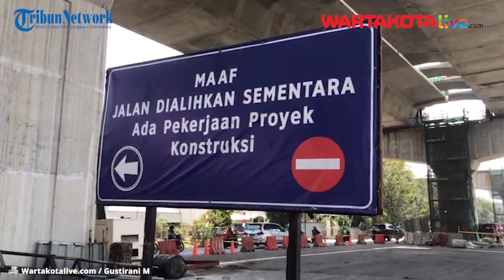Pekerja Proyek Tewas Tertimpa Besi Saat Melakukan Patroli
WARTAKOTALIVE.COM, Kelapa Gading - Nasib naas menimpa Asep (44), seorang pekerja proyek yang meninggal pada saat melakukan patroli.

Ia tewas tertimpa besi proyek yang menghantam kepalanya. Pada saat itu Ia tengah berpatroli menggunakan motor tanpa mengenakan helm di kawasan proyek Jalan Tol Sunter - Pulo Gebang pada Hari Sabtu (26/09/2020).

Dari penuturan Komarudin (65) yang merupakan pemilik warung di lokasi kejadian, korban sempat memesan minum terlebih dahulu sebelum Ia menghampiri area proyek. Menurutnya, kejadian tersebut terjadi sekitar ba’da Ashar.